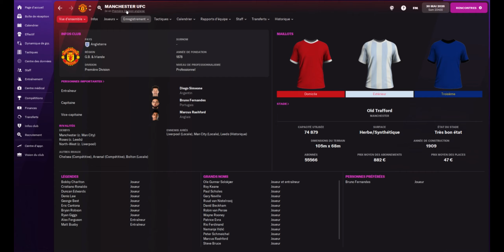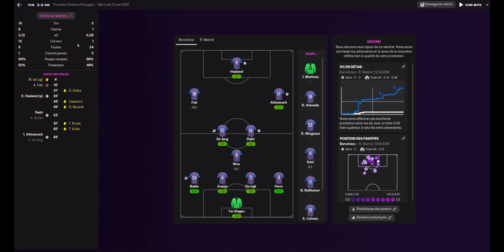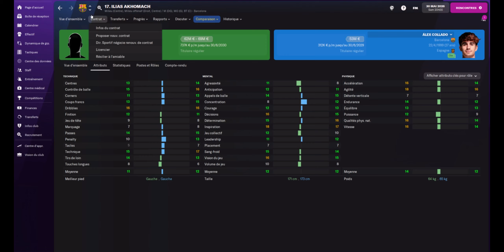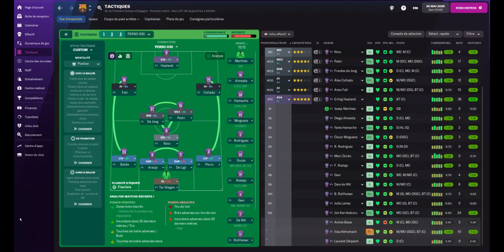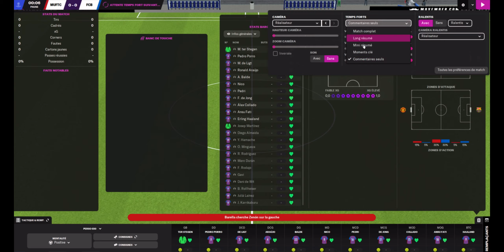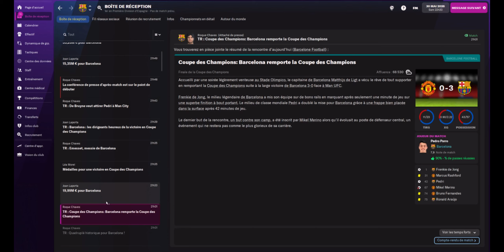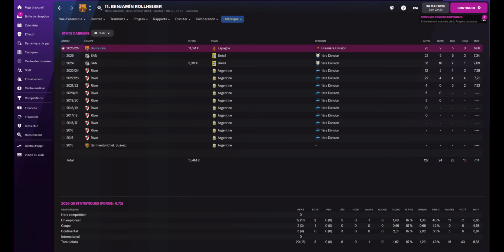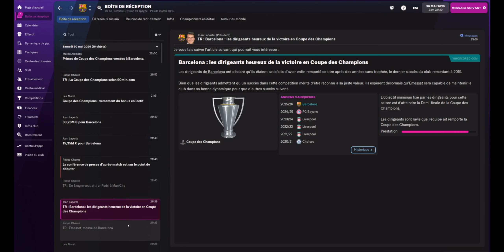Football Manager 2022 | FC Barcelone | S5 E19